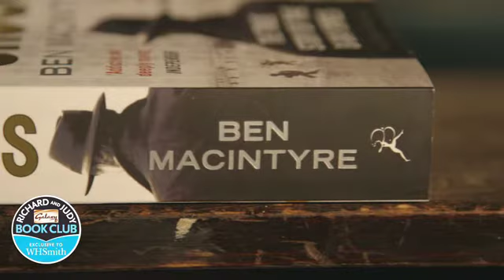Ben Macintyre - Double Cross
Ben Macintyre talks to Richard and Judy about his book 'Double Cross'